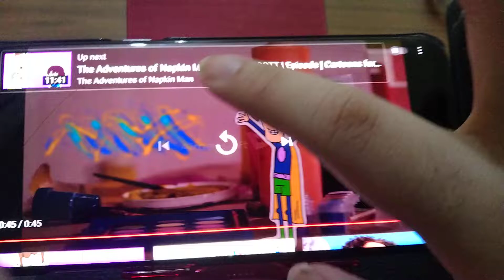the adventures of napkin man crossover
clips used
bounce the bed bug
sadako vs Kayako